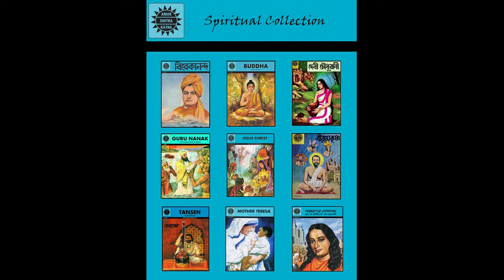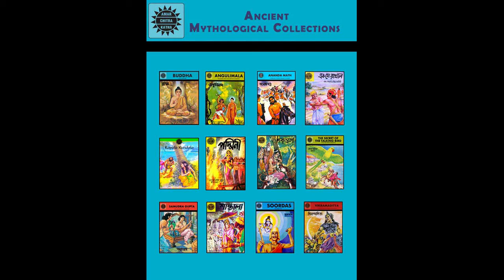All Time Favorite Comic Books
All are pdf file.